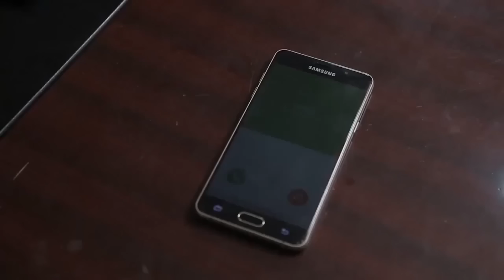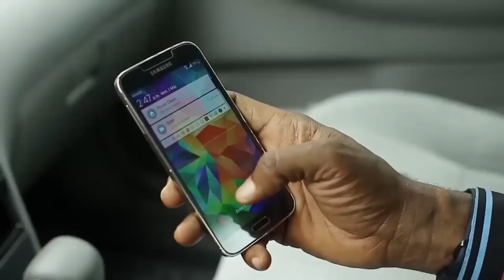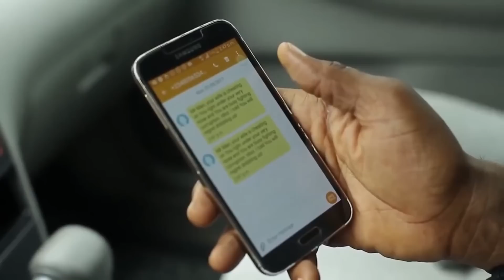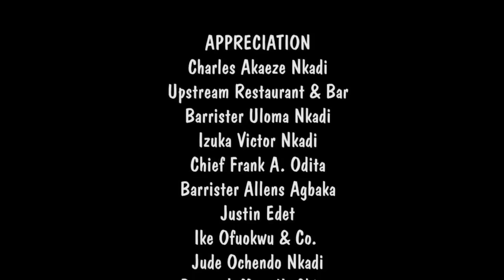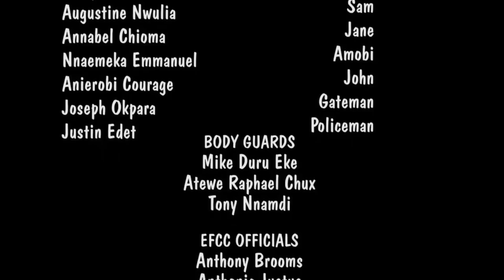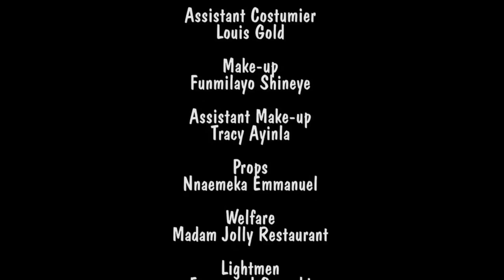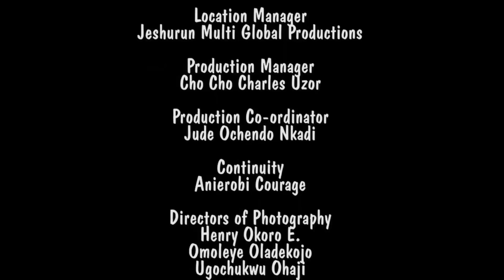Father Denying Me - Nigerian Movie